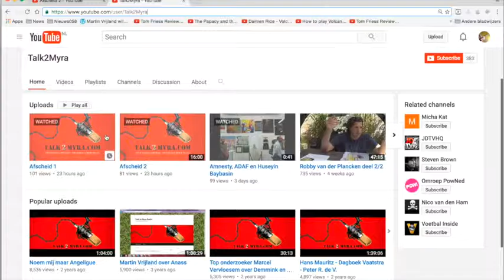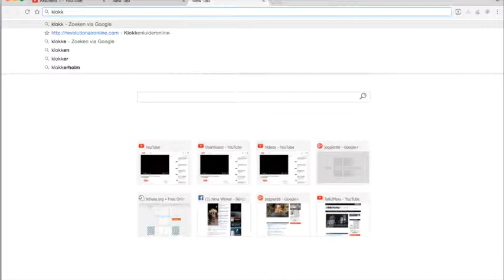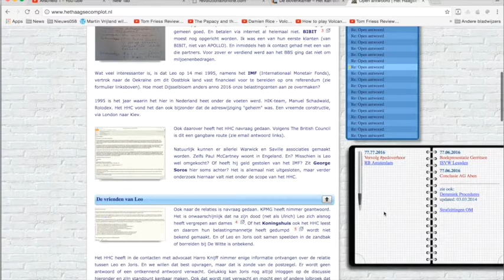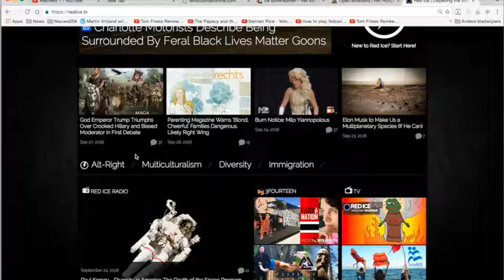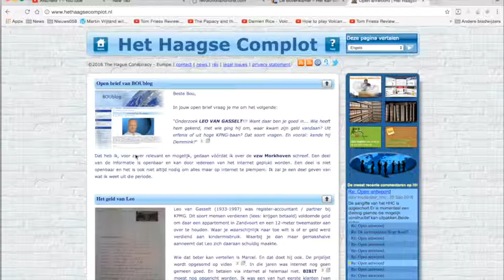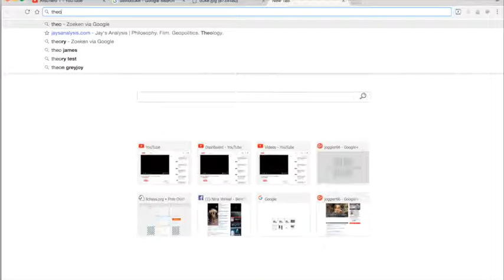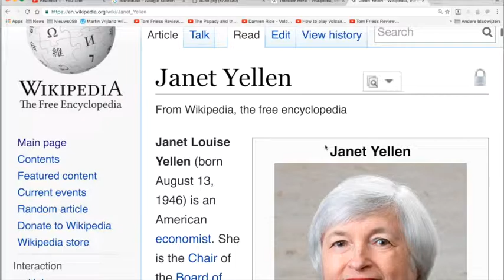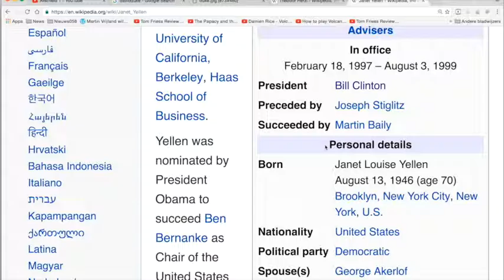Nieuws091-Het afscheid van Myra (van Talk2Myra)